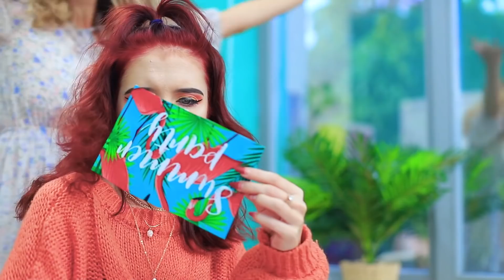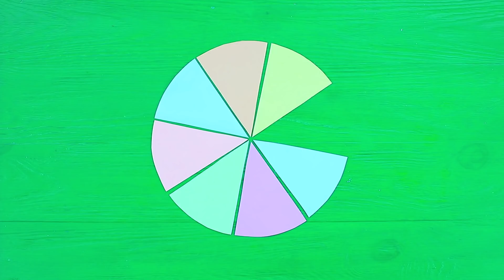¡Chica Otoñal vs Chica Veraniega! / ¿Qué Tipo de Chica Eres?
¿Qué estación te gusta más, verano u otoño? Mira nuestro nuevo video en el canal, ¡y definitivamente podrás decidir qué prefieres!

Suministros y herramientas:
• Pinza peine
• Alambre
• Cadena
• Perlas
• Hojas falsas
• Perlas
• Fieltro
• Pin
• Diamantes de imitación
• Carpetas de plástico
• Máquina de coser
• Cremallera
• Carpeta holográfica
• Plancha
• Arena
• Decoraciones plásticas
• Papel espuma
• Tirador de lengüeta
• Pistola de silicona
• Arcilla polimérica
• Pintura acrílica
• Bolígrafo
• Arcilla
• Lápiz
• Palitos de plástico
• Pegamento multiusos
• Transportador
• Diadema
• Flores falsas
• Hilos de cuentas